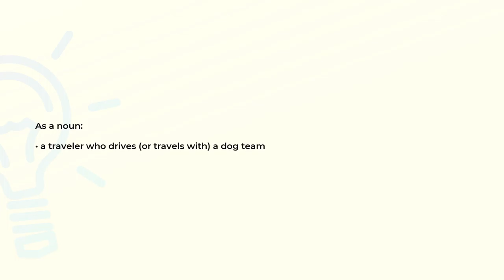What is the meaning of the word MUSHER?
Definition and spelling of the word MUSHER.

(00:00) Intro
(00:07) As a noun
(00:15) Spelling

As a noun (00:07):
• a traveler who drives (or travels with) a dog team